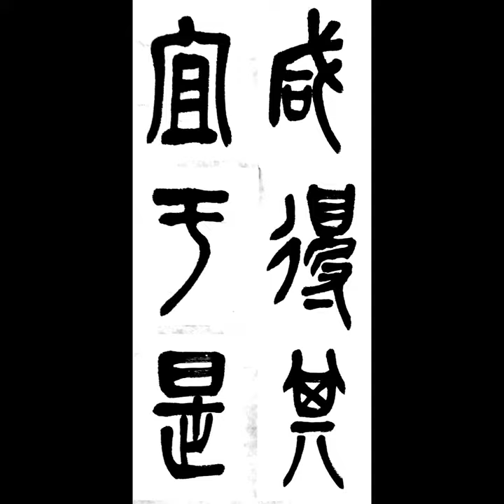咸得其宜于是 함득기의우시 篆書전서 淸청 吳昌碩오창석 西泠印社記서령인사기